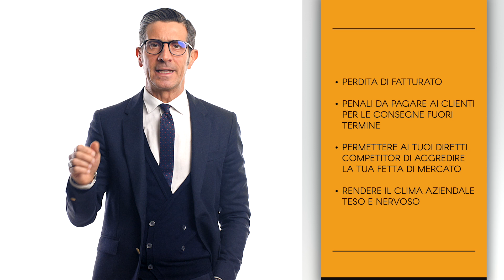Che cos'è il Rischiometro e come può aiutare la sicurezza della tua azienda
Trovi qui il Rischiometro®

Se sei un imprenditore e credi che nella tua azienda la sicurezza negli ambienti di lavoro sia sotto controllo, allora stai guardando il video sbagliato.

Se invece vuoi scoprire lo stato di salute della sicurezza nella tua azienda, ti consiglio di proseguire la visione!

Sono luca, presidente del gruppo Remark, gruppo di società costruite per eliminare rischi agli imprenditori in materia di ambiente, sicurezza e medicina del lavoro.

Il nostro motto e’ il pronto intervento sicurezza in due ore o e’ gratis.

Dopo anni di esperienza nel settore sicurezza ho ideato un sistema scientifico per calcolare il livello di sicurezza nella tua azienda, si chiama Rischiometro®.

E' uno strumento molto veloce ed efficace creato per gli imprenditori che come te hanno bisogno di risultati da misurare subito e in poco tempo.

Perche’ dovresti fare questa verifica?

Come avrai sicuramente letto in alcuni articoli di cronaca se c’e’ un infortunio grave o gravissimo sul lavoro, il giudice incaricato alle indagini preliminari mette subito sotto sequestro la macchina incriminata o tutta l’aria produttiva.

Un bagno di sangue che potrebbe mettere a rischio il futuro della tua impresa.

Magari in questo momento stai pensando: quando e se capiterà ci penserò...

Ma devi sapere che se mettono i sigilli ad una delle tue macchine si blocca la produzione, di conseguenza dopo puoi solo iniziare a contare i danni:

- perdita di fatturato

- penali da pagare ai clienti per le consegne fuori termine

- permettere ai tuoi diretti competitor di aggredire la tua fetta di mercato

- rendere il clima aziendale teso e nervoso

Dopo tutto quello che hai fatto per costruire la tua azienda non sarebbe il massimo, sogni e sacrifici svaniti in un attimo…

Adesso cancella il dramma che ti ho descritto perché ora puoi controllare e verificare tutto prima che sia troppo tardi e che tu possa correre anche dei rischi penali.

Il Rischiometro è stato sviluppato attraverso un questionario molto semplice e veloce che ti permette di fare subito una prima radiografia della sicurezza della tua azienda.

Questo ti permette di capire se ci sono delle criticità da risolvere e di verificare se il tuo attuale fornitore ha svolto bene tutte le attività in materia di prevenzione e sicurezza.

Se poi questi argomenti ti interessano poco veniamo ai numeri che sicuramente ti interessano di più.

Se investi 1 € in prevenzione te ne ritornano 2,2 €

E' quanto sostiene una ricerca condotta da issa, international social security association, che ha dimostrato, numeri alla mano, che la prevenzione ha un guadagno netto, rispetto a costi e benefici, pari a 2,2. il che significa che per ogni euro speso in sicurezza, si ricava un utile almeno del doppio dell'investimento fatto

si hai capito bene, mica male come redditività.

Quel ritorno dell’investimento avviene per le aziende che considerano un asset strategico la prevenzione ed hanno l’organizzazione sicurezza del lavoro in regola.

Cosa aspetti allora compila il modulo che trovi sul link qui sotto e scarica il questionario

In base alle risposte visualizzerai un semaforo:
- verde – tutto ok
- giallo – ci sono dei rischi
- rosso – prendi provvedimenti immediati

I vantaggi?

La sicurezza è un tema importante. In caso di incidente rischi procedimenti penali, multe e sequestro dell’azienda.

Grazie al Rischiometro® puoi subito valutare lo stato delle cose e prendere decisioni importanti per salvaguardare il tuo lavoro e la tua vita non solo professionale.

Cosa otterrai gratuitamente?

Un vero e proprio report con le indicazioni di massima e l’evidenza del totale delle sanzioni amministrative che potrebbero essere applicate in caso di verifica alla tua organizzazione e ancora più importante i mesi ed anni di reclusione per i mancati adempimenti in materia di sicurezza.

Ti devo informare che il test Rischiometro® sarà disponibile gratuitamente per un tempo limitato, quindi ti consiglio di testare la tua azienda e l’affidabilità dei consulenti che ti stanno assistendo.

Potrai trovare il test digitando sulla tua pagina web